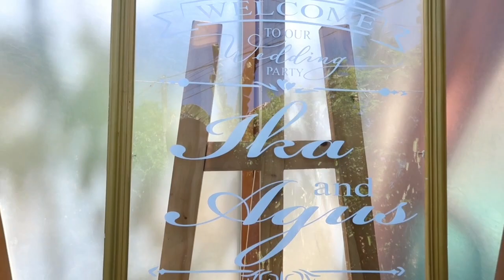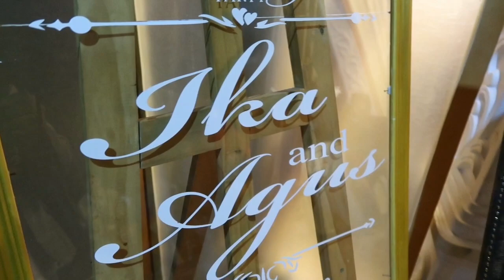Resepsi pernikahan Ika rasty di meriahkan Erina Bintang pantura 4